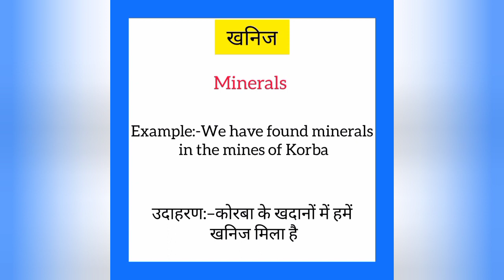Khaniz ko english mein kya kahate hain | खनिज को इंग्लिश में क्या कहते है| Minerals meaning in hindi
Khaniz ko English me kya kahate hain
Khaniz को इंग्लिश में क्या कहते है

खनिज को इंग्लिश में minerals कहते हैं
Khaniz ko English mein minerals kahate hain